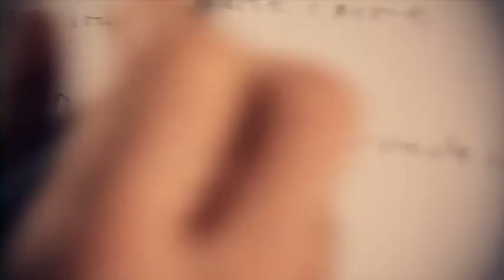Darko Radovanović - Dukat (OFFICIAL VIDEO)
Video by Darko Radovanović predstavlja 'Dukat' (Official Video).

Zabranjeno je reuplodovati video zapis sa ovog kanala.